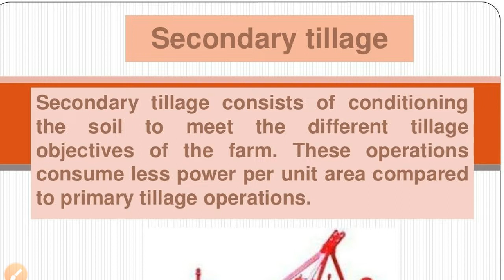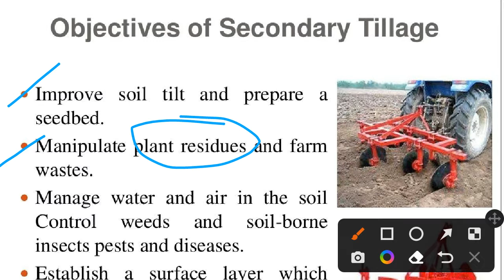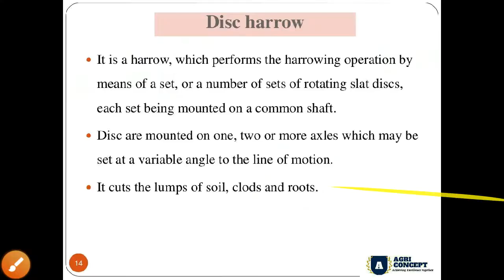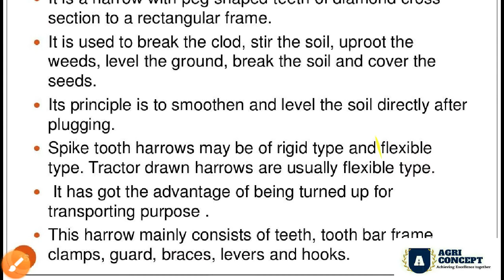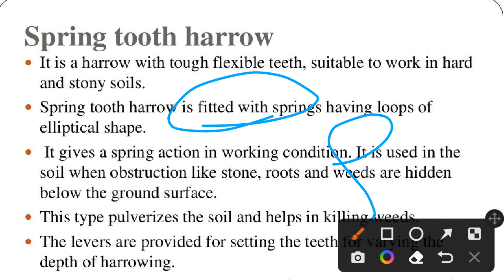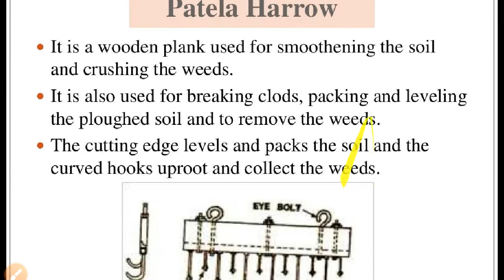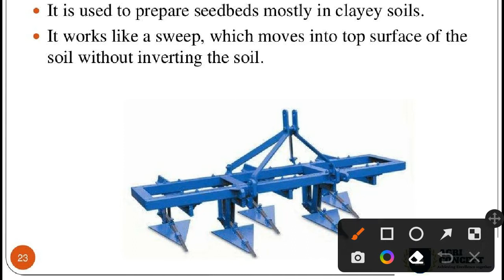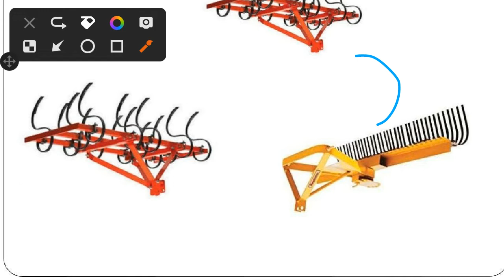Secondary Tillage implements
For afo

ibps afo and po exam date

Agriculture extension education basics and complete lecture by agri concept
Wheat crop package of practices by agriconcept

This session is related to agriculture soil science topics like soil texture and soil structure which always ask in all agriculture competitive exams and Msc entrance exams.